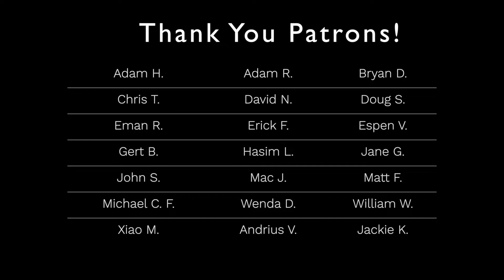No Motivation For Zen Practice?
Question: Do you, or anyone else, go through periods when you get stagnant and just unmotivated to chant or sit? I feel guilty and beat myself up sometimes.  - Each week I highlight a question from our livestream.

Kuzan / Trish S. / Eugene M. / Robin H. / Silviu A. / Tommy L. / Tommy V. / Baron S.
Christopher P. / Eli I. / Hyon Gak Sunim / Ike Kim / Kristi H. / David L. / Jamie D.
Anonymous / Phil T. / Espen V. / Mac J. / Eman R. / Tobias T. / Adam P. / Adam R.
Adam H. / Wenda D. / Erick F. / John S. / Doug S. / Xiao Mao / William W. / Hasim L.
Michael C.F. / Bran D. / Gert B. / Anonymous / Chris T. / Todd M. / David N. / Matt F.
Jane G. / Andrius V. / Jackie K. / Jeff P. / Leo / Tamar Q.   🙏 🙏 🙏

My book, No-Nonsense Zen for Beginners, is available now.

The book is also available at most major bookstores. If you want to support your local bookstore, you can ask them to order it. To find the closest bookstore near you,

Mailing address:
2010 El Camino Real 2145